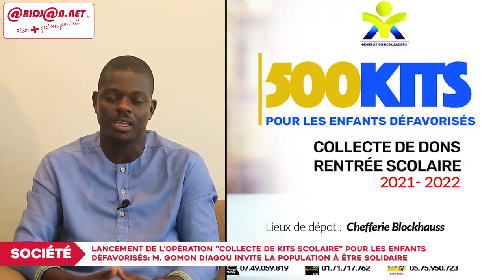Lutte contre la pauvreté: Lancement de l'Opération "500 Kits" pour les enfants défavorisés